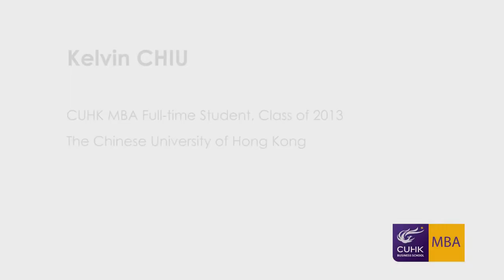Student Interview: Kelvin Chiu shares his experience in CUHK MBA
Kelvin Chiu is Full-time student of Class of 2013 and from Canada. In this video, he shares his experience in learning experience, alumni network, and exchange experience.